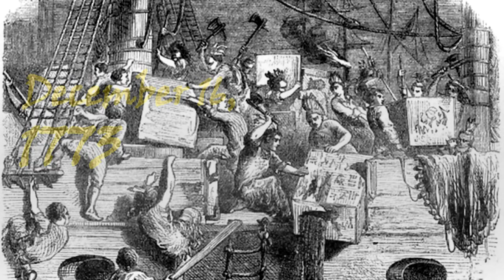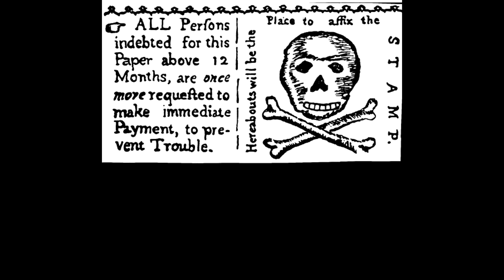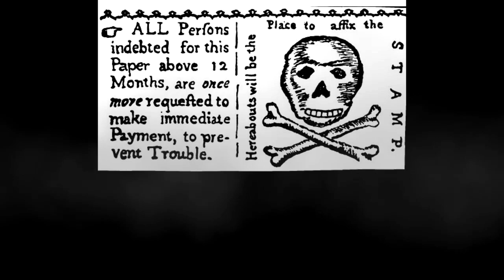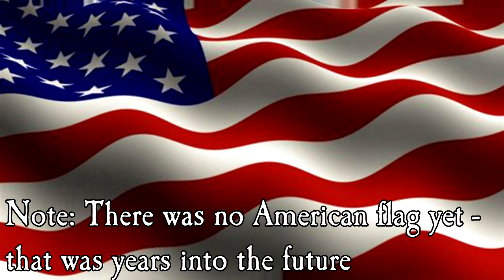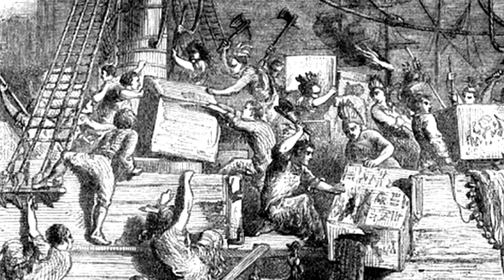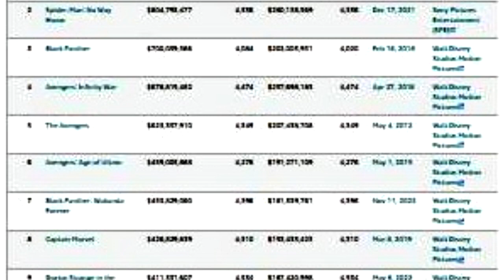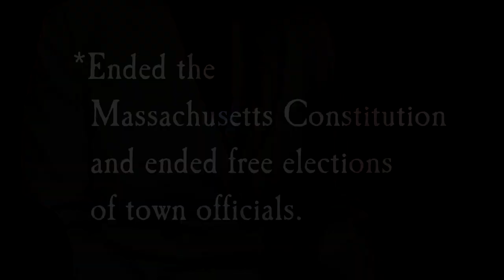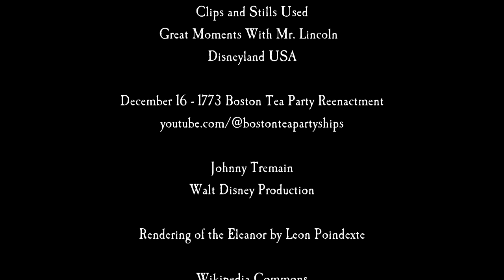Timescape Image Works - The Boston Tea Party - 10 Things You Didn't Know. America the Great S01E01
Learn the 10 things you didn't know about The Boston Tea Party Dec. 16, 1773, 250 years ago, when America began its long hard fight for Independence and freedom. Discover the event and the men who were involved and why it happened and how it shapes America to this day.

Chapter 1 - The Boston Tea Party
Ch 2 - WHAT CAUSED ALL THESE MEN TO GO THROUGH ALL THIS EFFORT?
Ch 3 - THE SONS OF LIBERTY
Ch 4 - HOW DID THE TEA PARTY UNFOLD?
Ch 5 - COST OF THE TEA PARTY
Ch 6 - AFTERMATH
Ch 7 - PUBLIC REACTION
Ch 8 - THE MOSTLY FORGOTTEN SEQUELS
Ch 9 - BRITAIN’S RESPONSE - THE EMPIRE STRIKES BACK
Ch 10 - TEA PARTY ON FILM